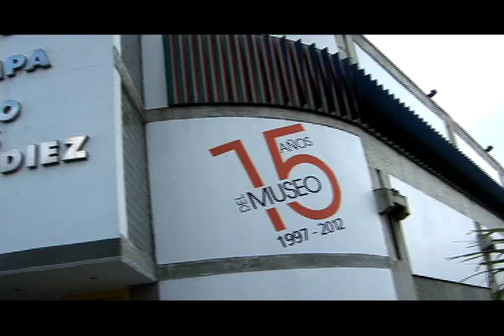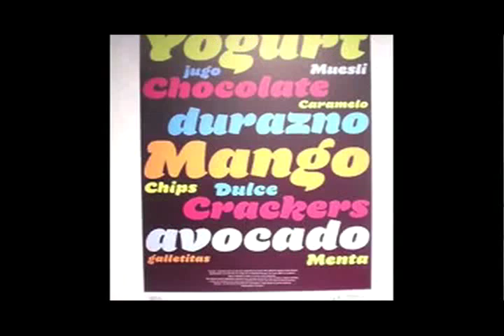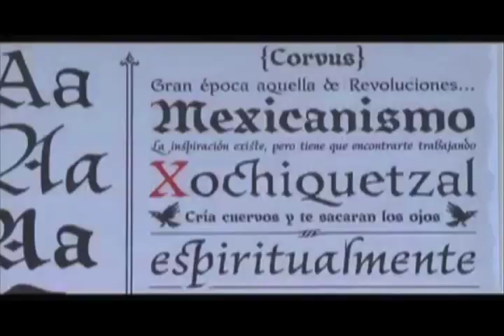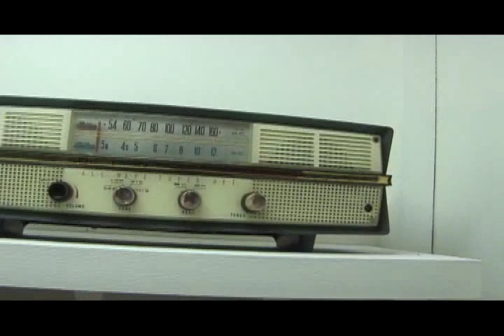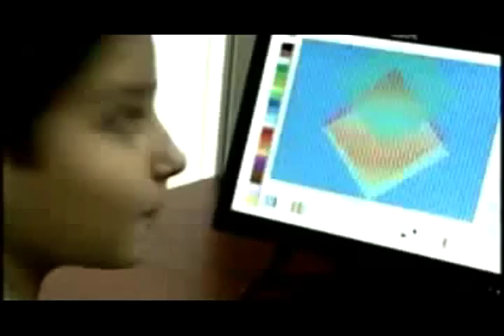Museo Cruz-Diez celebra 15 con interactividad/AVN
Con la puesta interactiva de un portal digital y el IV Encuentro Nacional de Coleccionistas, el Museo de la Estampa y del Diseño Carlos Cruz-Diez cumple 15 años exponiendo e investigando artes gráficas.